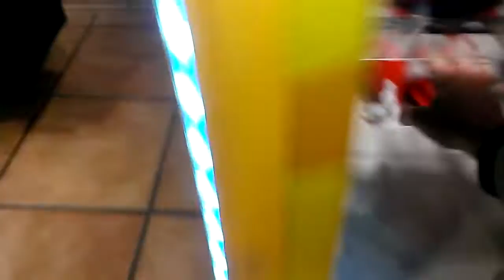CAPTAIN NAMCO VS TOY CHEST CLAW MACHINE EPISODE 81 4 WINS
IN THIS VIDEO I WAS RETURN BACK TO THE TOY CHEST  IT WAS A DAY OR TWO AGO WHEN I FILMED THIS VIDEO AT MY LOCAL FLYING J TRUK STOP ANY WAYS I DO 7 DOLLAR CHALLNGE AND WON 4 TIMES